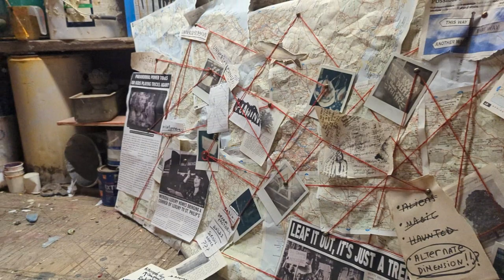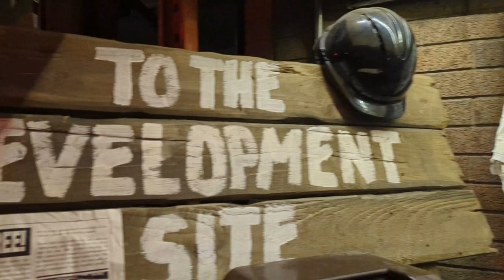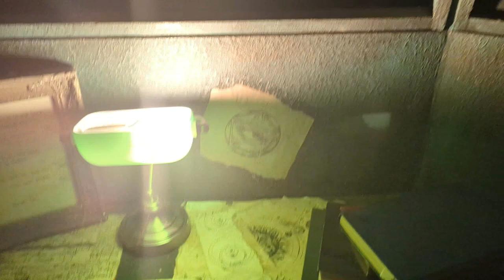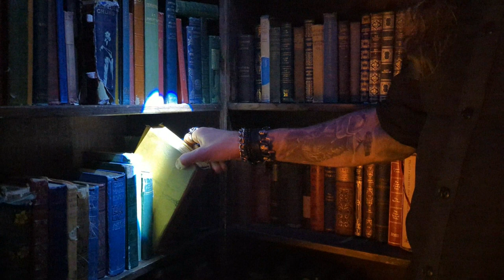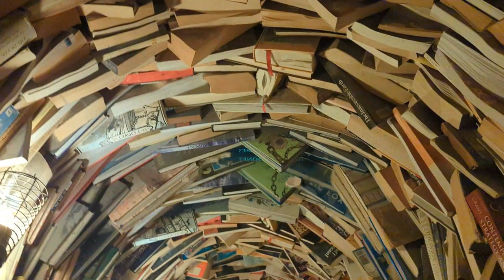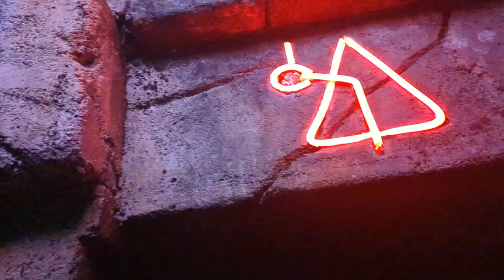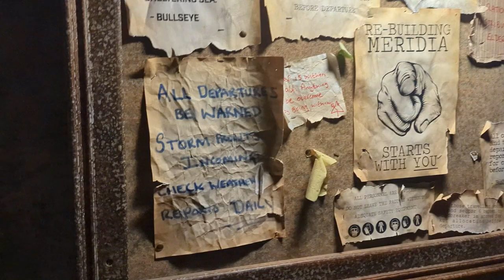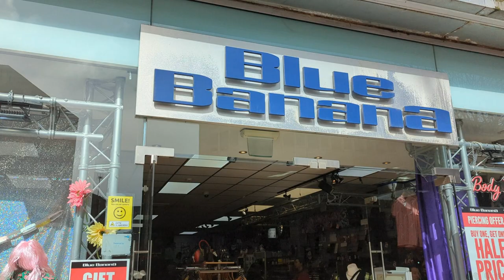MERIDIAN SOLUNA AT WAKE THE TIGER BRISTOL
MERIDIAN SOLUNA WAKE THE TIGER
Heavy Metal Hubby & I went to the Meridian Soluna event at Wake The Tiger Bristol & we wanted to take you along for the ride. Join me as I VLOG our experience at this art installation party experience as well as our little shopping trip in Bristol.

OR

Facebook Groups -

Heavy Metal Momma Teacup Logo designed by VioletMoth
Spotlight Logo created by Suitably Sinister